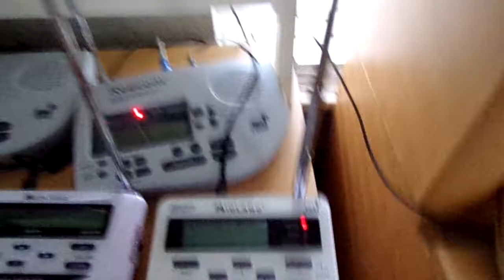Tornado Warning (FOR MY AREA!) [11/11/2020] - EAS #118-119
There was actually a bunch of TORs for my area, with a lot of Local Access Alerts. Sadly I didn't get any recordings of the Local Access Alerts.